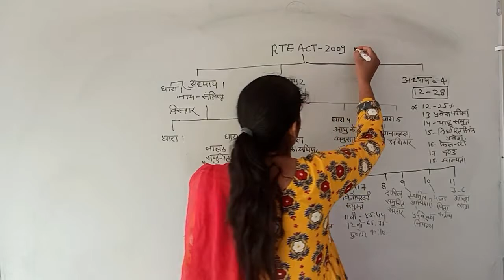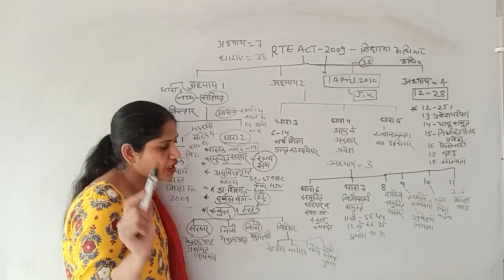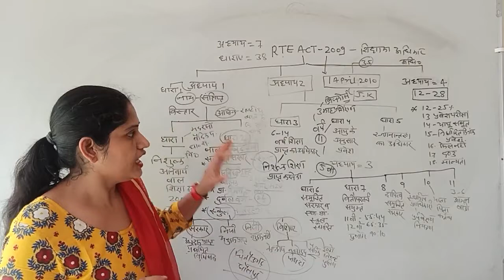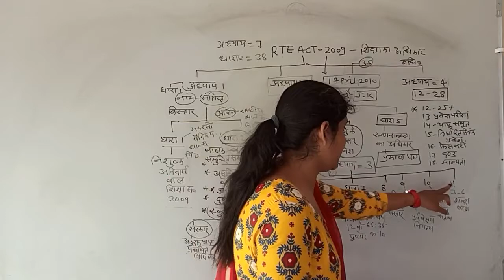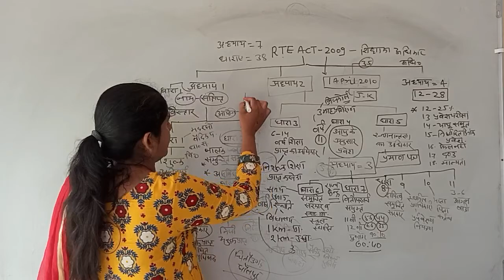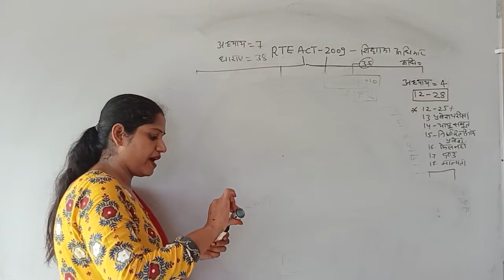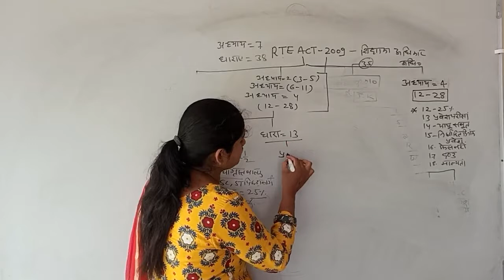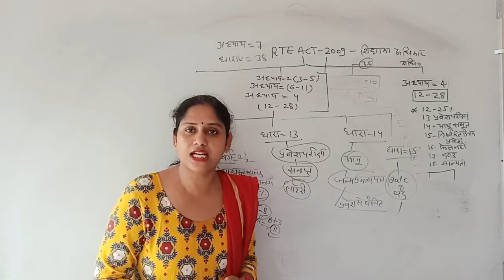Right to Education Act 2009 - Part 2 | B.Ed. II Year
Section 2 | Renu Vaidya